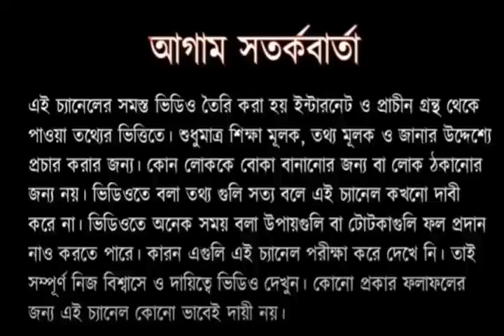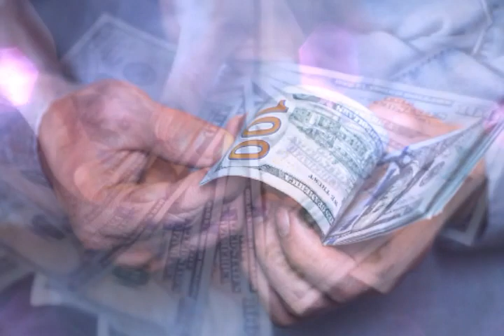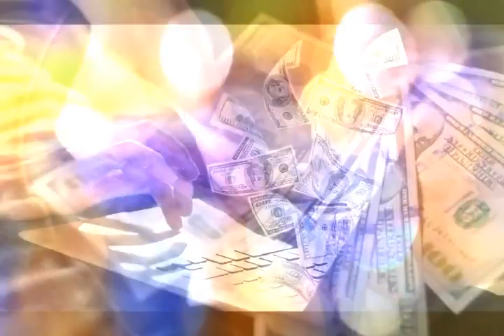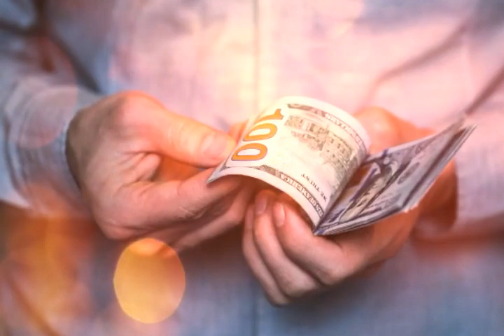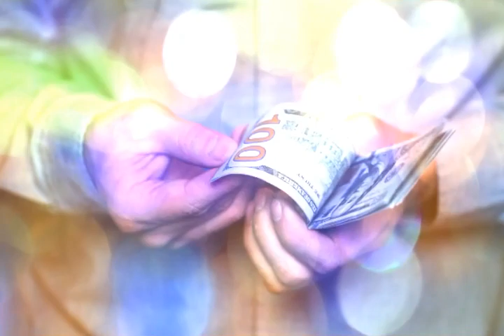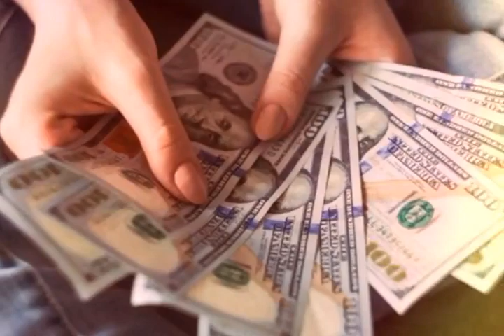সহজেই টাকা উপার্জনের টোটকা।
vaastu shastra,
reiki,
card consultation,
crystal healing,
signature,
tarot course,
tarot card,
love & marriage life,
match making,
business growth,
career growth,
child future,
child health,
personal consultancy,
marriage horoscope,
business partnership,
travel/relocation,
astrology analysis,
vedic astrology readings,
chinese astrology,
stock market astrology,
celebrity horoscope,
love horoscope,
corporate growth,
gemstone,
pregnancy,

Mesh Rashifal  [March 21-April 20]
Vrish Rashifal [21 April-20 May]
Mithun Rashifal [May 21-June 20]
Karkat Rashifal [21 June-20 July]
Singh Rashifal [July 21st - 21st]
Kanya Rashifal [22 August - 22 September]
Tula Rashifal [23 September-22 October]
Vrischik Rashifal [October 23-November 21]
Dhanu Rashifal [November 22-December 20]
Makar Rashifal [December 21-January 19]
Kumbh Rashifal [January 20-February 18]
Meen Rashifal [February 19-March 20]

Ajker Rashifal,
bangla horoscope,
Dainik rashifal in Bengali,
2020,
Daily Rashifal,